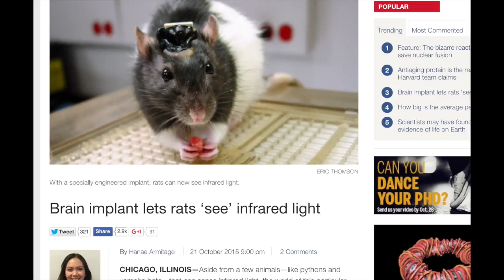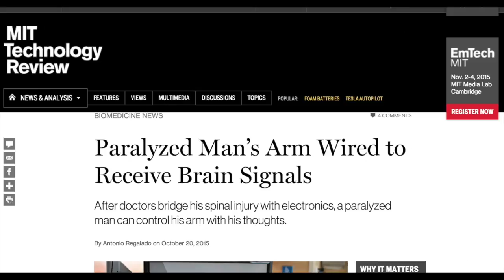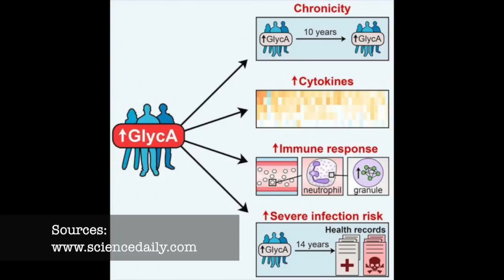#21 Avatar Technology Digest / Biomarker for premature death / Brain implants for rats etc.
Welcome to Avatar Technology Digest. Again, get ready for exciting news on Technology, Medical Cybernetics and Artificial Intelligence. And here are the top stories of the last week.

1) Aside from a few animals—like pythons and vampire bats—that can sense infrared light, the world of this particular electromagnetic radiation has been off-limits to most creatures. But now, researchers have engineered rodents to see infrared light by implanting sensors in their visual cortex.

2) Heart tissue, unlike other parts of the body, is unable to heal itself once it is damaged. Fortunately, recent work by a group at Carnegie Mellon could one day lead to a world in which transplants are no longer necessary to repair damaged organs.

3) Scientists at Case Western Reserve University in Ohio say they’ve used electronics to get around a paralyzed man’s spinal injury, permitting him to use an implant in his brain to move his arm and hand. The test represents the first time that signals collected in the brain have been conveyed directly to electrodes placed inside someone’s arm to restore movement.

4) A single blood test could reveal whether an otherwise healthy person is unusually likely to die of pneumonia or sepsis within the next 14 years. Based on an analysis of 10,000 individuals, researchers have identified a molecular byproduct of inflammation, called GlycA, which seems to predict premature death due to infections.The findings suggest that high GlycA levels in the blood indicate a state of chronic inflammation.

TV Anchor: Olesya Yermakova @olesyayermakova
Hair&Make-up: Nataliya Starovoytova